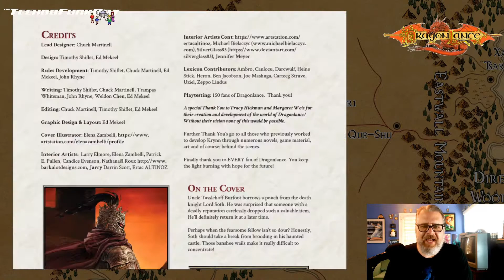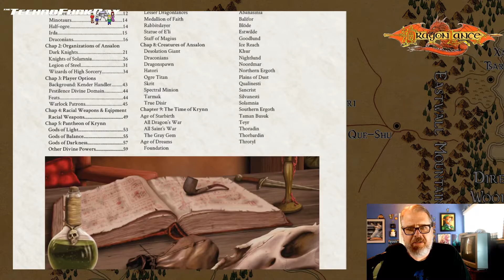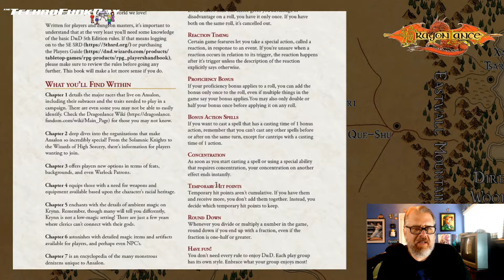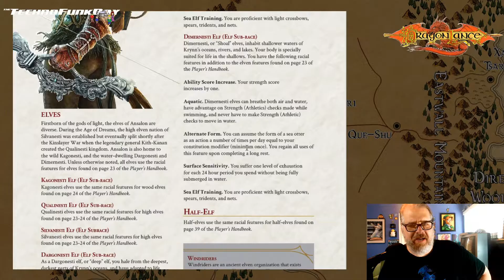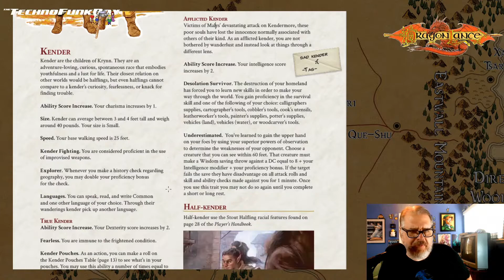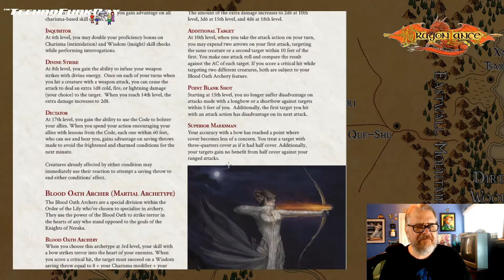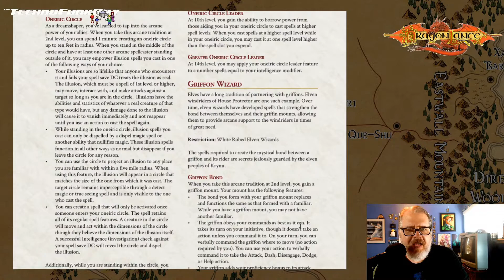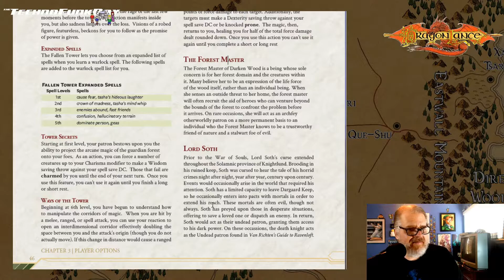Quick glance at Tasslehoff's Pouches of Everything - Dragonlance for 5e!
Dragonlance Nexus released the first three chapters of Tasslehoff's Pouches of Everything, a 5e sourcebook for all things Krynn.